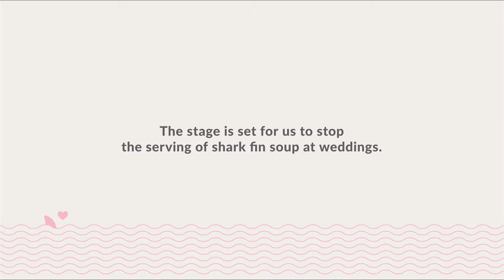No Shark: Mic Drop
The stage is set for us to stop the serving of shark fin soup at weddings.

Name of the Song : For The Brownest Eyes In Town
Composer : Martin Carlberg